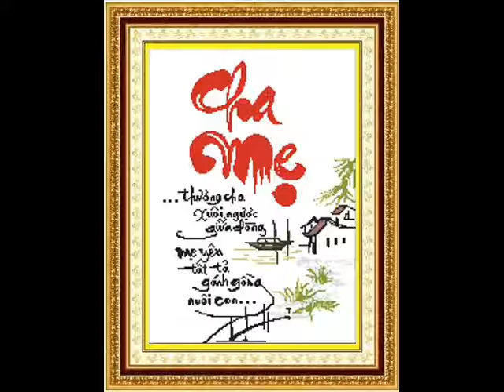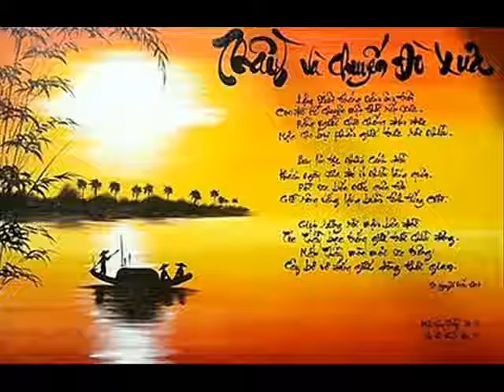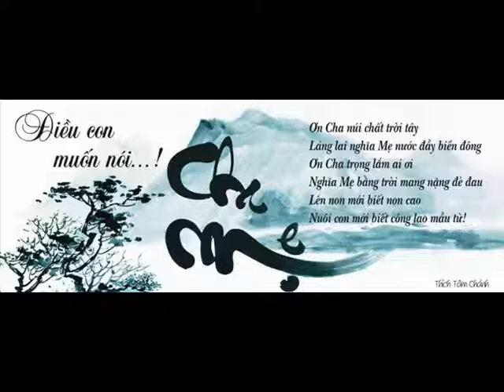Khai NT TAI KCGĐM CĐ XS HP 33